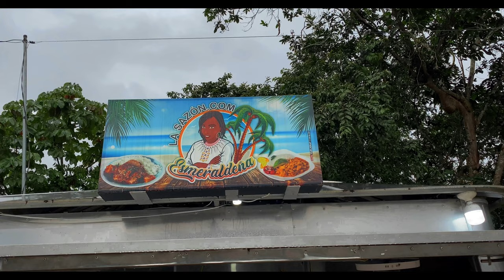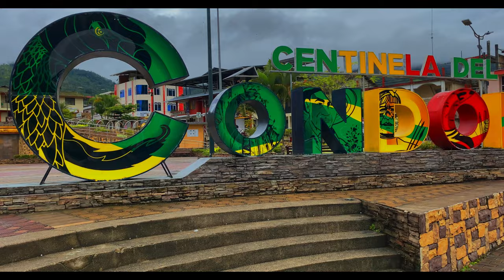Exploring A Gold Mine Investment Opportunity In Ecuador | A Cinematic Amazonian Adventure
We are real estate professionals in Southern Ecuador that help you reach your dreams of living abroad!

Download our FREE guide "Relocating to Ecuador" to answer your questions to ALL THINGS Ecuador